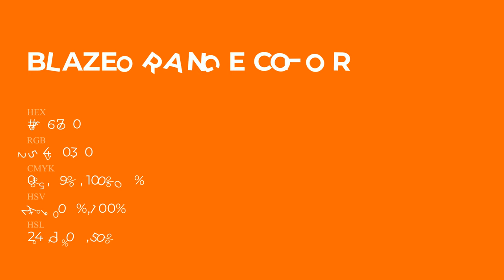Blaze Orange color fe6700 hex Cool Orange color fe6700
What color is Blaze Orange ? fe6700 hex, Cool Orange color fe6700

Hex fe6700 Color Code is also known as Blaze Orange color

Hex fe6700 Color code in RGB color code model is created after adding 99.61% red color, 40.39% green color and 0% blue color.
Hex fe6700 Color code in CMYK color (process color) code model is generated after subtraction of 0% cyan, 59% magenta, 1% yellow, 0% black.